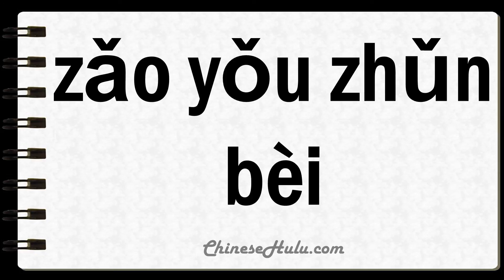How to Say Wellprepared in Mandarin Chinese